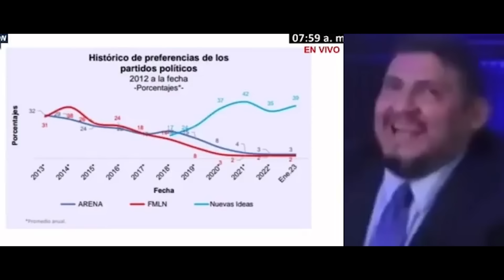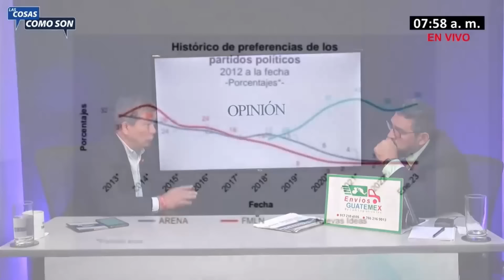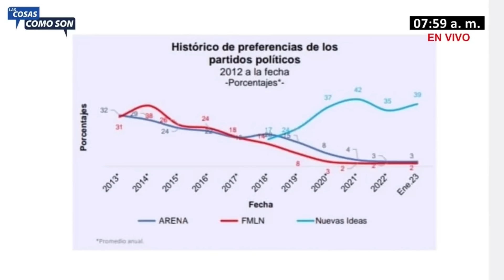Manuel "EL CHINO" Flores y Marleni Funes ¿los SALVADORES del FMLN?